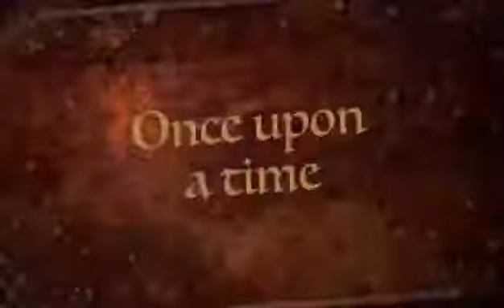Meet the Hysten’s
Welcome to the live, love, laugh zone!